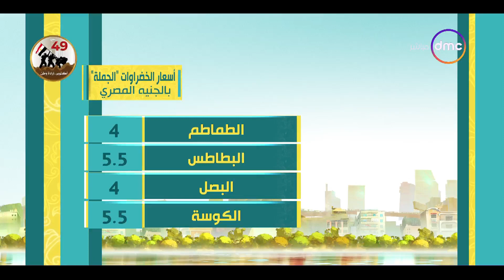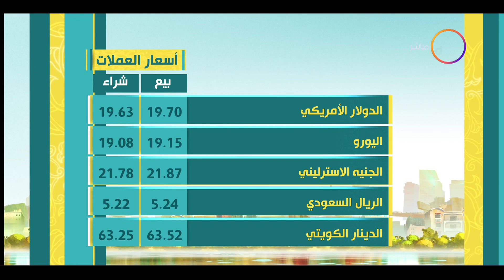8 الصبح - اسعار الذهب والخضروات ومواقيت الصلاة بتاريخ 12/10/2022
8 الصبح - اسعار الذهب والخضروات ومواقيت الصلاة بتاريخ 12/10/2022